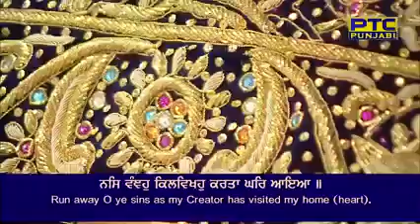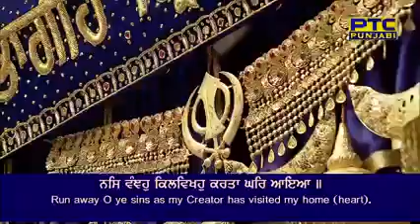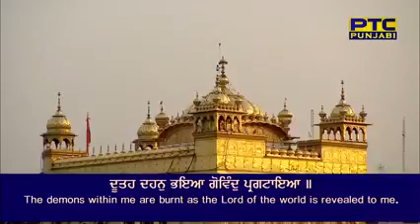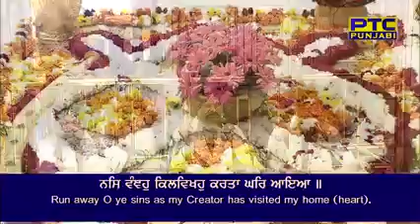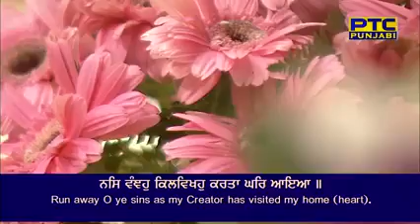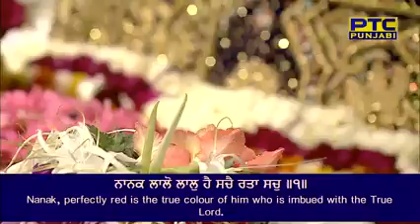Karta Ghar aaya